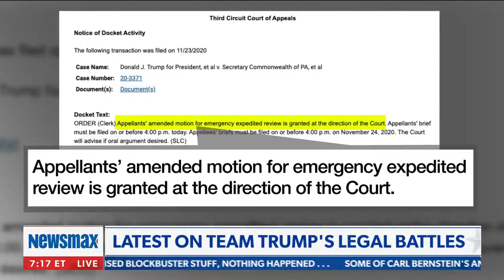Mockingbird News | Ellis: It's astonishing how officials had complete disregard for election law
Mockingbird News

Jenna Ellis: It's astonishing how these state election officials had complete disregard for election
106 and 106A, the fair use of a copyrighted work for purposes such as criticism, comment, review and news reporting is not an infringement of copyright.